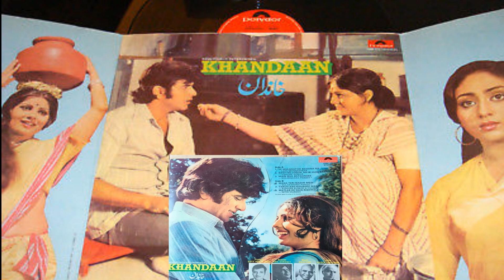(1979) Khandaan # Basti Ke Logon Mein # Kishore Kumar # Khayyam # Ost Polydor Vinyl Rip